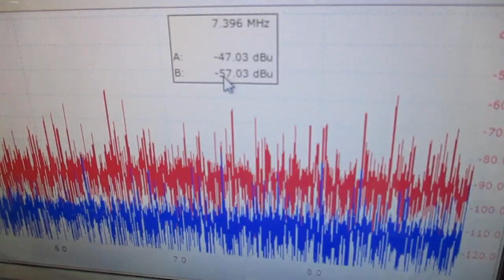メガヘルツの超音波発振制御技術